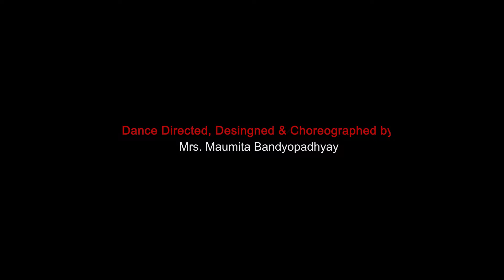ORIENTATION's ANNUAL SHOW-2023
DIL HAIN CHHOTA SA presenting by ORIENTATION's Beginners Batch

Dance Directed & Choreographed
by Mrs.Maumita Bandyopadhyay

ORIENTATION CULTURAL CENTRE
50, Ghatak Road
Kanchrapara West Bengal

Kindly share ur feedback by giving your valuable comments & Encourage our Kids Department.